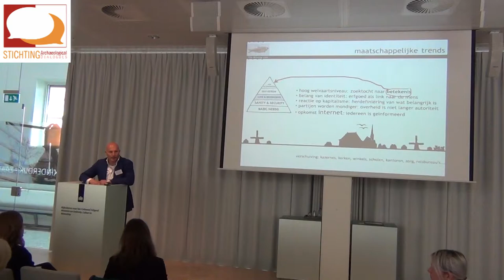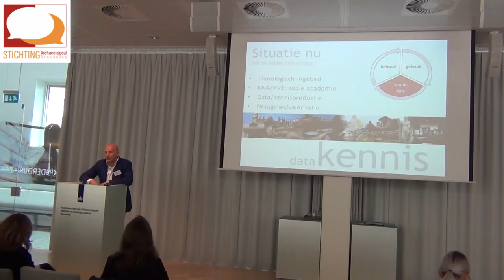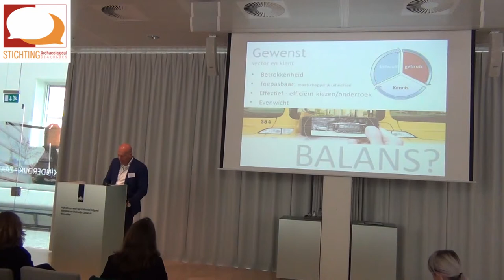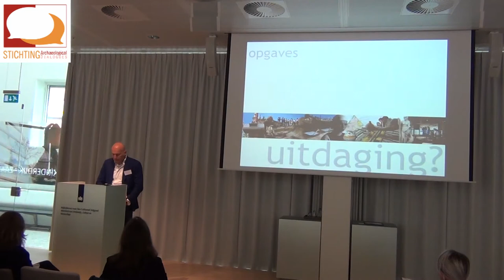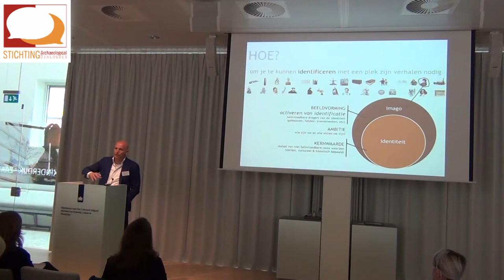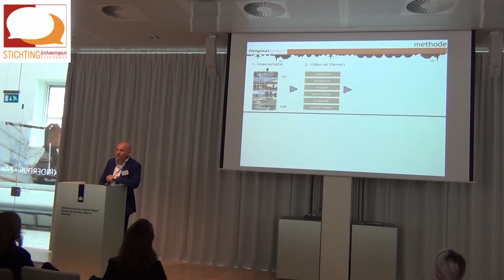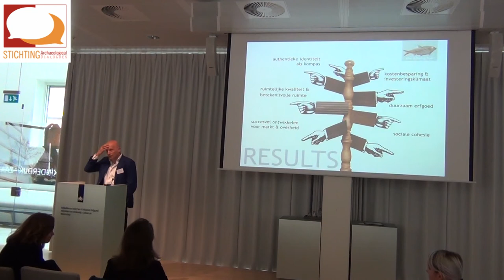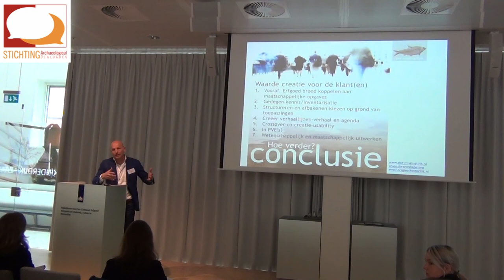Boudewijn Goudswaard - Original Footprint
This lecture was presented on the 21st Archaeology & Theory Symposium 'Archaeology Today: challenges, approaches, ethics', which took place on the 22nd of April 2014 at the Kinderdijkzaal of the Rijksdienst voor Cultureel Erfgoed in Amersfoort. It was part of the session 'Archaeology and Policy: challenges, responses, future outlook'. Scroll down for abstract.

Abstract:

Het is zeer aannemelijk dat erfgoed en de archeologie in het bijzonder een andere positie verwerft in de toekomstige samenleving. Erfgoed zou een veel grotere bijdrage kunnen leveren aan het oplossen van brede maatschappelijke opgaven op het gebied van ruimte, economie en sociaal-cultureel beleid. In deze inleiding willen we onze methodiek die hiervoor ontwikkeld is bediscussiëren.
 De benadering stoelt op 2 belangrijke pijlers:
• agenda van de plek (beleidsambities en/ of gebiedsontwikkeling) koppelen aan verhaal en de identiteit van de plek
• waarde van, en de wijze van omgang met, het erfgoed mede laten bepalen door de (toekomstige) gebruiker van de plek.

De methode bestaat uit drie stappen. 1-Eerst onderzoeken we de gebiedsgeschiedenis en destilleren daaruit een aantal onderscheidende thema’s. Parallel daaraan inventariseren we de ambities met de plek (ruimtelijk, economisch en sociaal-cultureel). 2-Daarna bekijken we samen met alle betrokkenen welke historische thema’s het beste aansluiten op de ambities. Dat resulteert in verhaallijnen. 3-Sluitstuk is een advies over het zichtbaar en beleefbaar en deelbaar maken van die thema’s en de waarde ervan voor het behalen van uw bredere maatschappelijke doelstellingen. De eindproducten vereisen dat ze crossmedial zijn, in co-creatie gemaakt en een grote mate van gebruiksgemak bezitten.  Voor de gebruikers kunnen de voordelen variëren van een eigen identiteit als kompas, ruimtelijke kwaliteit, duurzaam erfgoed, kostenbesparing een succesvolle ontwikkeling, sociale cohesie.
Discussie punt is of deze aanpak een wetenschappelijke concessie vereist.